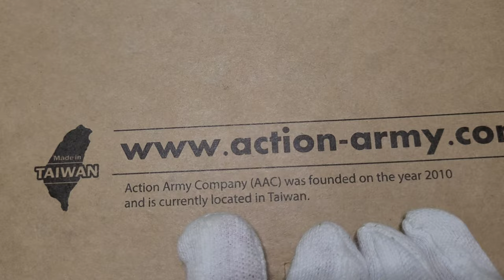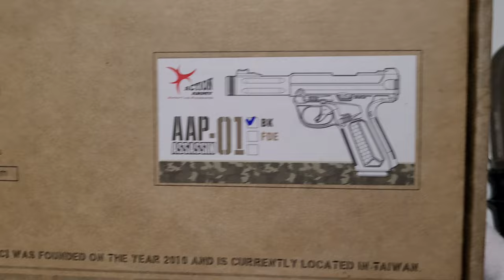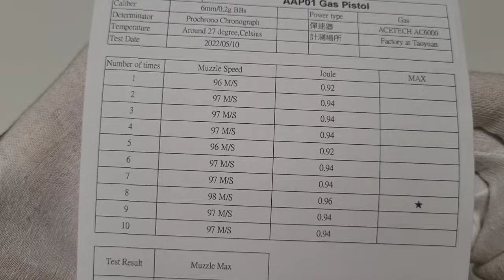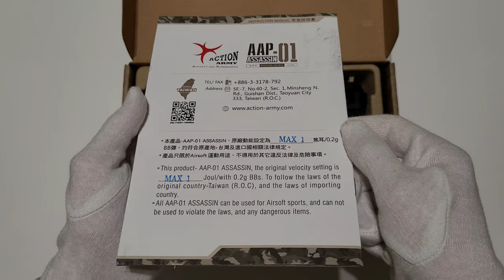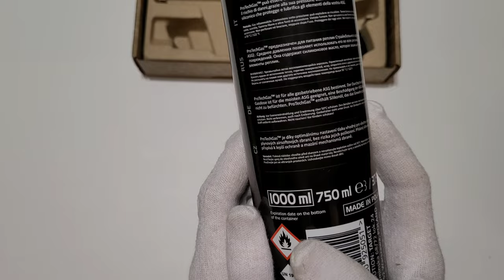Unboxing And Review Of The Action Army AAP-01 Airsoft GreenGas Pistol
Unboxing And Review Of The Action Army AAP-01 Airsoft Gas Pistol

and I will be glad for every share, it will help me in my work

a Budem rád za každé zdielanie, pomôže mi to v mojej tvorbe naďalej